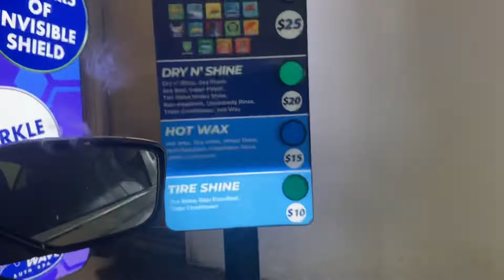Tidal Wave Auto Spa (Sonnys/Peco)